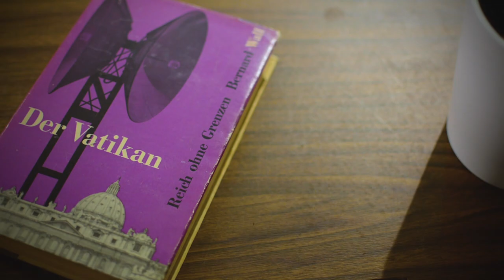Helmet Lampshade - "There will be no divorce" (the Mountain Goats Cover)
A little live performance that was done as a wedding gift 📯
I played along to a simple synthesizer sequence with my old upright piano.
All Hail to the Mountain Goats ♥️